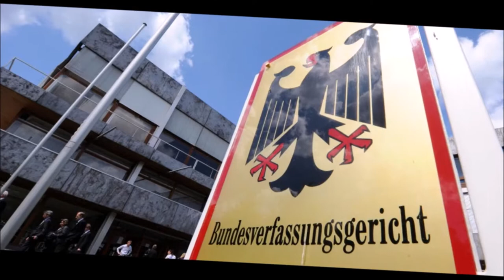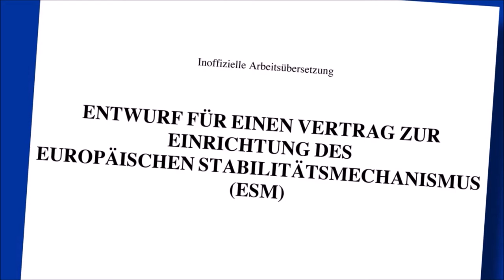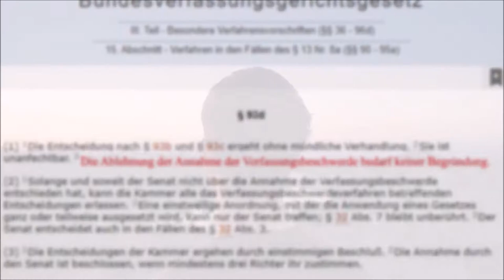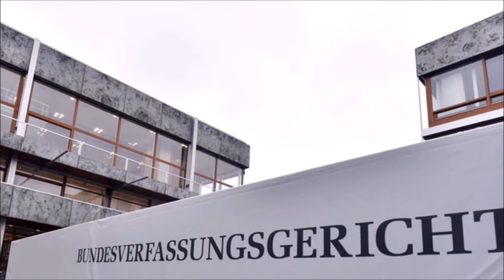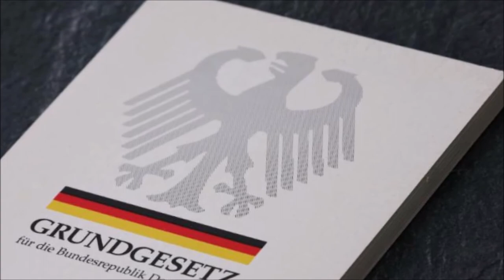Stoppt den Grundrechtsboykott - Trailer Petition I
Videobeschreibung

Auf dem Papier ist Deutschland einer der menschlichsten Staaten der Welt. Doch das funktioniert nur, wenn diese Ordnung auch konsequent angewendet und geschützt wird. Die fairen und verhältnismäßigen Annahmekriterien für Verfassungsbeschwerden, mit denen die Verletzung von Grundrechten und Menschenrechten gerügt werden kann, sind die eigene, gegenwärtige und unmittelbare Betroffenheit sowie die Rechtsfortbildung. Sie sind von dem laut Art. 94 GG allein für ihre Festlegung zuständigen Bundestag gesetzlich in §93a des Bundesverfassungsgerichtsgesetzes (BVerfGG) verankert worden.

Doch leider ermöglicht §93d Abs. 1 S. 3 BVerfGG seit 1993 den Verfassungsrichtern, die Nichtannahme von Verfassungsbeschwerden nicht mehr zu begründen. Seitdem können sie völlig verschleiern, ob sie die Annahmekriterien ordentlich angewendet haben. Und laut dem Mitarbeiterkommentar zum BVerfGG wird von dieser Möglichkeit massenhaft Gebrauch gemacht. Sie müssen ihre Überlegungen zur Zulässigkeit zwar in ein grünes Sonderheft eintragen, welches aber niemand kontrolliert.

Mindestens seit 1984 legt das Bundesverfassungsgericht in ständiger Rechtsprechung die Vorschrift, wonach die Richter befangen sind, wenn sie ein Interesse an einem bestimmten Ausgang eines Verfahrens haben (§18 BVerfGG), falsch aus, als wären sie nach dieser Vorschrift nur befangen, wenn sie bereits in einer niedrigeren Instanz zu demselben Fall geurteilt haben.

Und obwohl §19 BVerfGG schon heute lückenlos verbietet, dass Verfassungsrichter über die Frage ihrer eigenen Befangenheit mit entscheiden, tun sie es trotzdem in Fällen, wo sie entscheiden, dass die Verfassungsbeschwerde unzulässig sei. Durch die Kombination dieser Mißstände ist Willkür, z. B. aus ideologischen oder lobbymäßigen Motiven, Tür und Tor geöffnet.